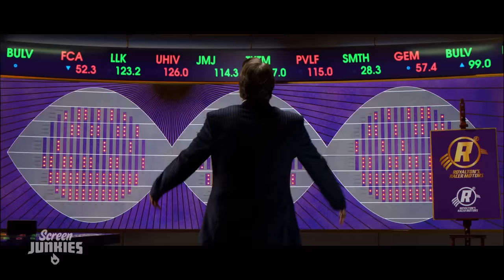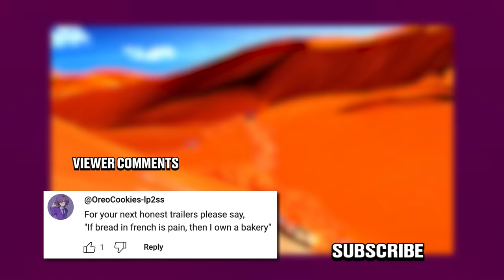Honest Trailers | Speed Racer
Voice Narration: Jon Bailey aka Epic Voice Guy
Title Design: Robert Holtby
Written by: Spencer Gilbert, Danielle Radford, Lon Harris
Produced by: Spencer Gilbert
Edited by: Kevin Williamsen
Post-Production Manager: Emin Bassavand
Content Manager: Mikołaj Kossakowski
Post-Production Specialist: Rebecca Castaneda
Director of Video Production: Max Dionne